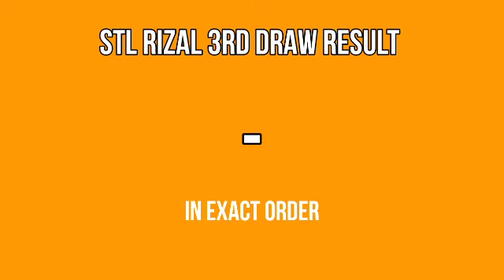2ND DRAW, STL RIZAL 4PM RESULT TODAY MARCH 4, 2022 AFTERNOON DRAW RESULT STL PARES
STL Small Town Lottery, Second draw result for STL RIZAL STL Pares Game.
Today is March 4, 2022 Friday
STL RIZAL 2ND DRAW RESULT TODAY
GAME: STL RIZAL 2ND DRAW
STL RIZAL live draw today 2nd draw